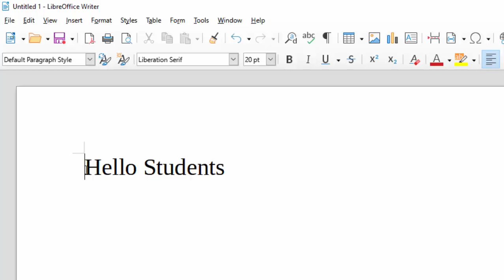Activate bullet and numbering in Libre writer@COMPUTEREXCELSOLUTION